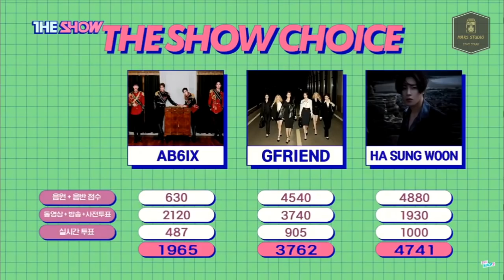201117 THE SHOW WINNER - GFRIEND "MAGO" 1st WIN & ENCORE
※訂閱追蹤本頻道將可觀看最新的GFRIEND及K-POP作品。
如欲轉載純文字文章請註明《made by MARS studio》
（嚴禁！）本頻道所有影片作品未經同意皆請勿二次上傳、修改。

製作總監：MARS studio

不定時會製作更新GFRIEND的演出唷❤️

喜愛的K-POP歌手Live演出和MV 也會製作放上本頻道。